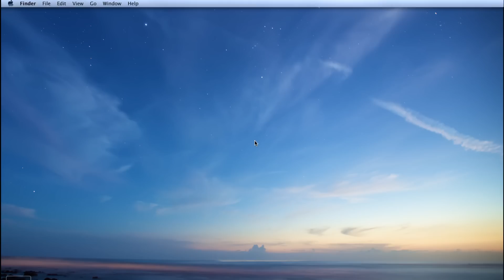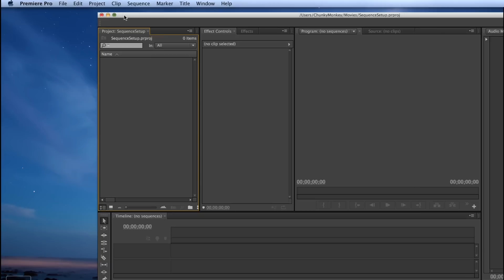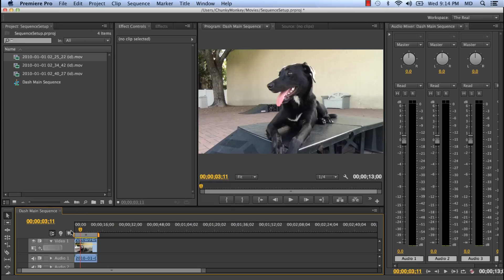Premiere Pro - Project Settings - What to Choose??? - Quick Tip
If you landed here you might be confused on what settings to use when starting a new project in Adobe Premiere Pro. Of course you want to match the settings your camera filmed in but you might not know what those settings are. Well you are in luck. This quick tip will show you an amazing shortcut you will no doubt use most of the time from here on out. Have a good one!